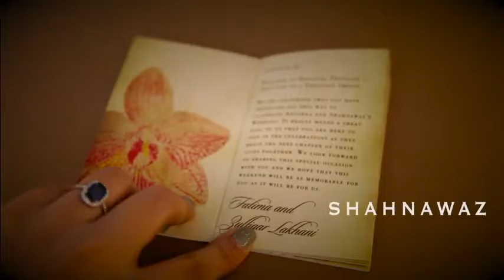Four Season Bangkok Thailand Indian Destination Wedding Receiption Sangeet Mehandi Venue Décor